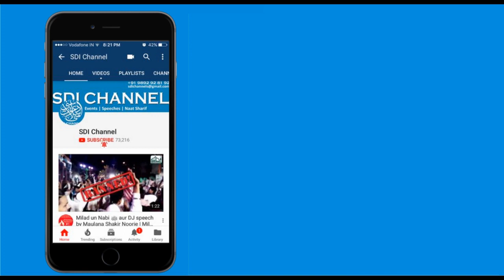Haqq O Baatil mein Farq kaise ho? | Maulana Shakir Noorie | Solapur March 2018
Topic: Haqq O Baatil mein Farq kaise ho?
Orator: Maulana Shakir Noorie
Day & Date: Wednesday 28 Mar 2018
Place: Solapur, Maharashtra

Instagram.com/sdichannel

Instagram.com/sdichannel